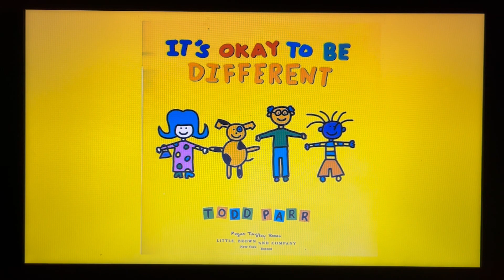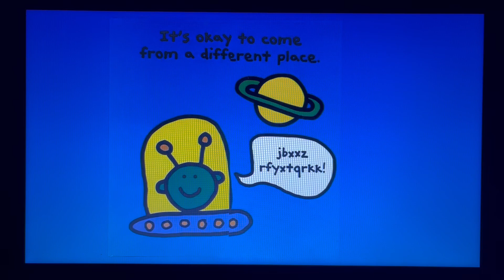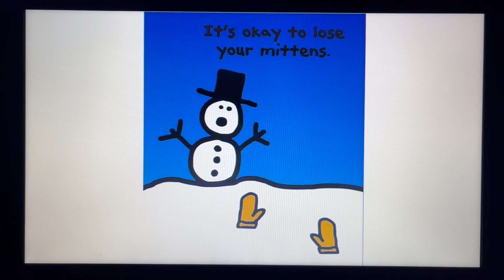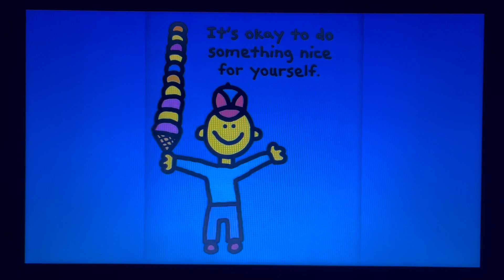Okay To Be Different